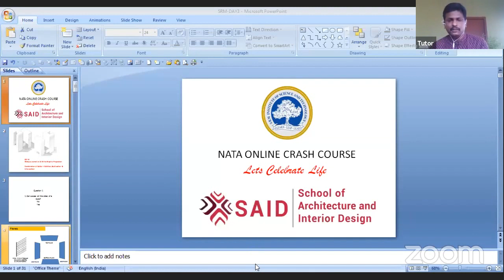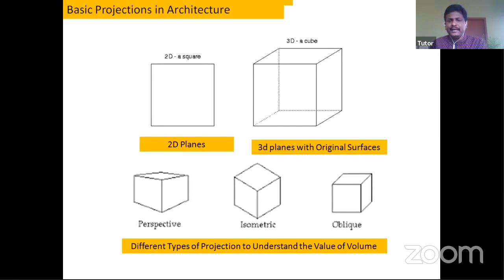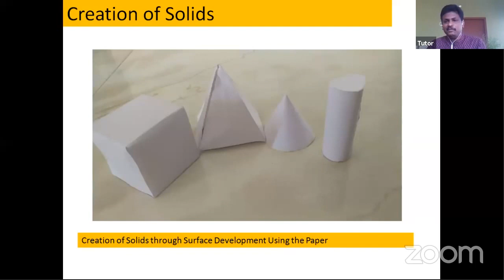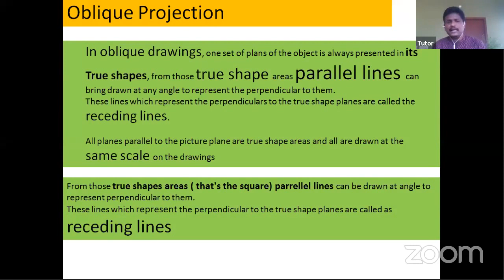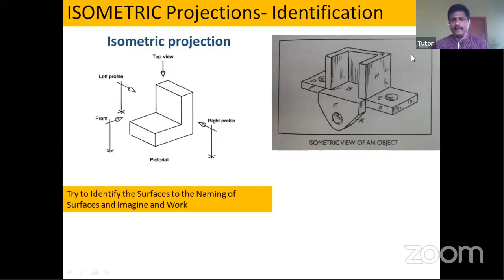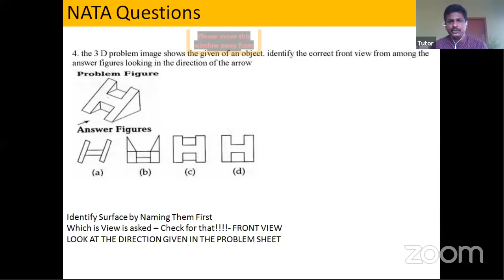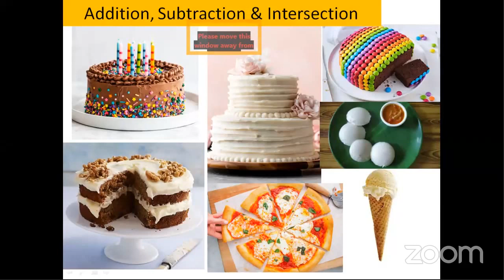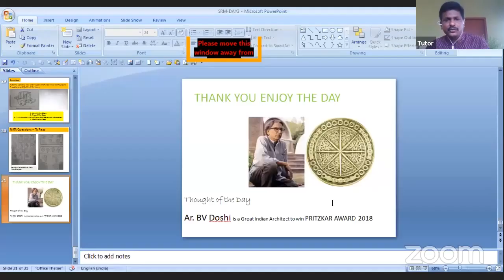"SRMIST - Architecture entrance exam training and orientation session 10"